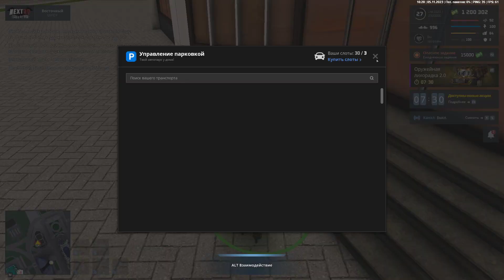Grand Theft Auto San Andreas 2023 11 05 17 32 04 02